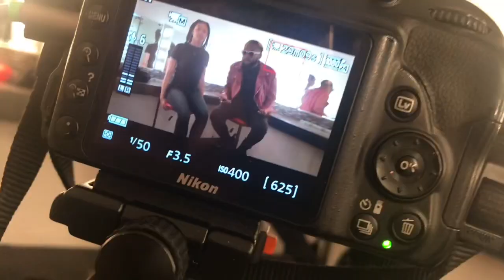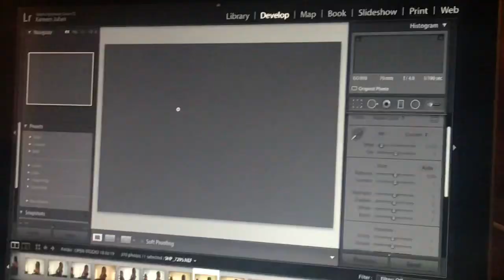The Life of A Model | Ep. 1| Eddia Jane Watts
Watch Eddia Watts shoot with Shape Of shapegotthemodels.com
Hair: Lached.com